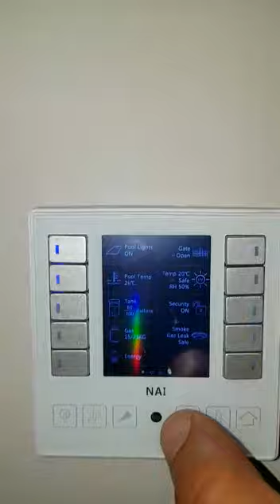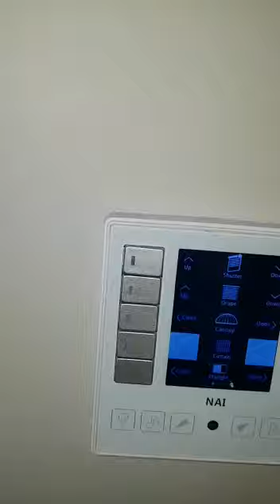Smart Home || Night Mode || TecHub company in New cairo Egypt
smart homes egypt
home automation ideas
smart home egypt
المباني الذكية
smart home ideas
home automation egypt
المنزل الذكي
what is cctv
lifesos
cctv egypt
smart home in egypt
ip based home automation
smart house egypt
automation project ideas
ip home automation
life sos
smart home smart office
ip vs analog
lifesos alarm
home automation idea
meeting room touch screen
automation projects ideas
أتمتة المنزل
smart kitchen egypt
analog to ip video surveillance
الانتركم المنزلى
what is the benefits of home and building automation
smart home automation ideas
smart home bedroom
kitchen mastery
automation ideas
factory automation ipad
smart home brands
lifesos ls-30
ip video management
ما هي المباني الذكية
blog smart focus
home automation franchise
home automation magazine
home smart home magazine
smart home software
smart home safety
savant home automation cost
security camera people counter
siemens building applications
lifesos alarm system
savant home automation uk
building automation home theatre products
أنظمة الطاقة
hst dvr software
home integrated solutions
qnap egypt
smart homes smart offices
life sos security system
الابنية الذكية
smarthome software
hdl bus
home automation
smart bathroom tv
home integration system
انظمة الامن والسلامة
grandstream egypt
home automation ip
room automation ideas
التهوية في المباني
أتمتة
ideas for home automation